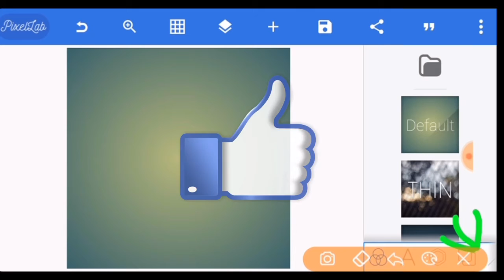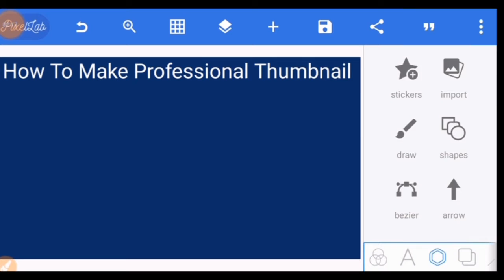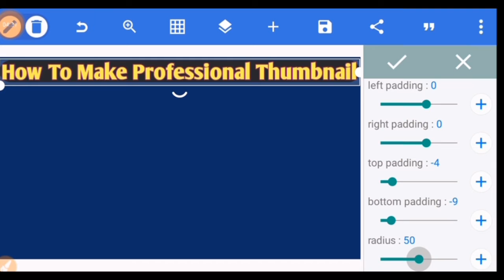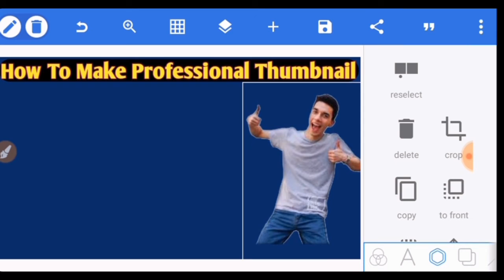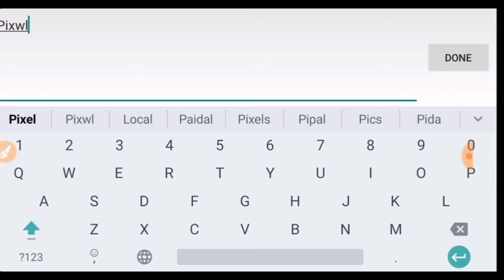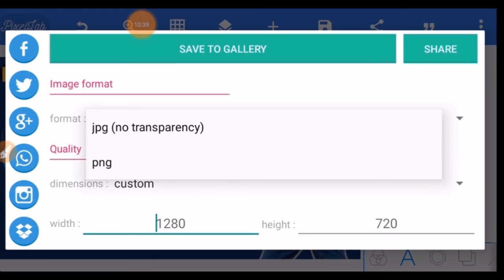How To Make Professional Thumbnails For YouTube Videos On Android | pixelLab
1)How to make youtube thumbnail 2)How to make youtube thumbnail on Android
3)Android phone se youtube thumbnail kaise banaye
4)Make youtube thumbnail
5) How to make hd youtube thumbnail
7)How to make attractive youtube thumbnail
8) How to meke thumbnail
9)How to make hd & attractive thumbnail
10) YouTube thumbnail
11) Thumbnail
12)Thumbnail kaise banaye
13)How to set youtube thumbnail Mera mobile
14)How to make youtube videos thumbnail
15)how to use pixel lab app in Hindi
Thanks